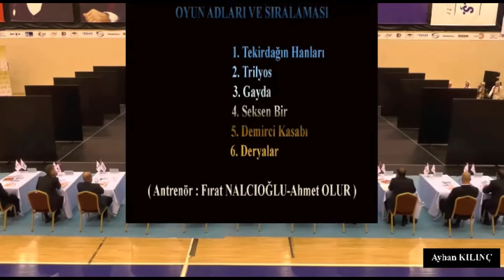Tekirdağ Halk Eğitim Merkezi SK / Kulüpler Halk Oyunları Final Yarışması-İstanbul - 2015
KULÜPLER HALK OYUNLARI TÜRKİYE FİNALİ (MİNİKLER-DÜZENLEMESİZ) - İSTANBUL 2015